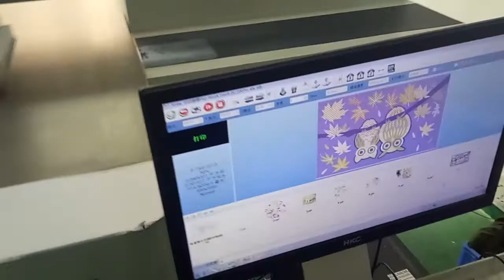door mat palm matting uv led flatbed printer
How to print on palm door mat ? uv flatbed printer can print on all flat materials, such as wood, glass, metal, ceramic, pvc, plastic, eva etc.

just put the media to the vacuum table of uv printer, then choose a image from you computer, design by the professional RIP software, and then by controlling the computer, the machine can direct inkjet printing on the surface.

Skype: alina.mn1